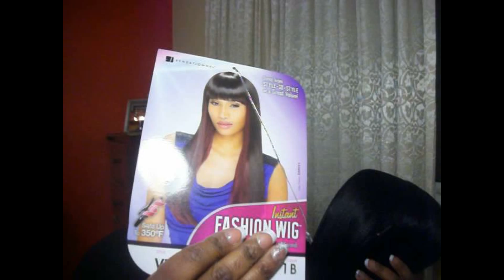SENSATIONNEL VERA WIG